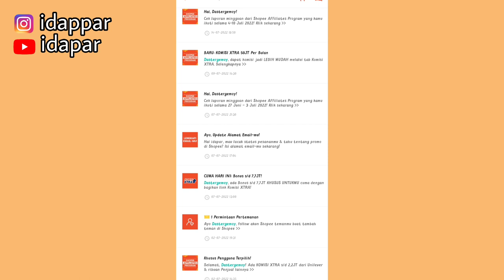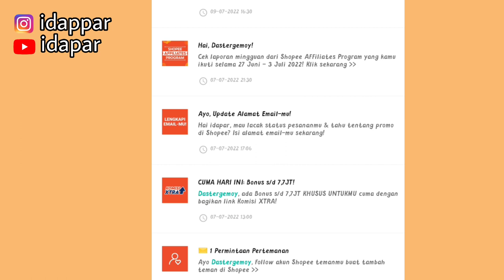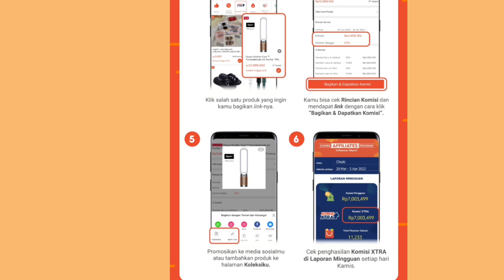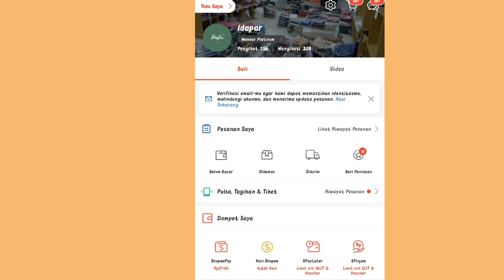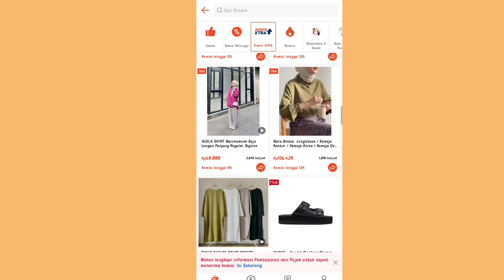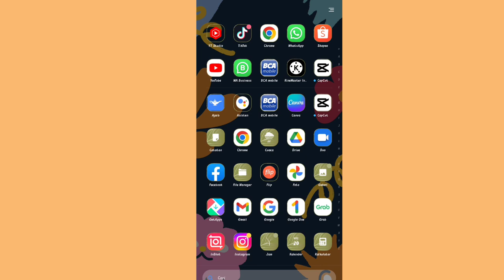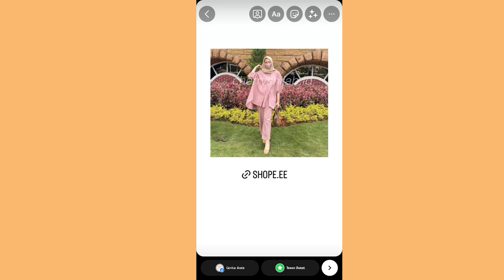SHARE PRODUK SHOPEE AFFILIATE KOMISI TINGGI SHARE PRODUK KATEGORI KOMISI EXTRA 🤑🤑| YOK COBAIN!!!